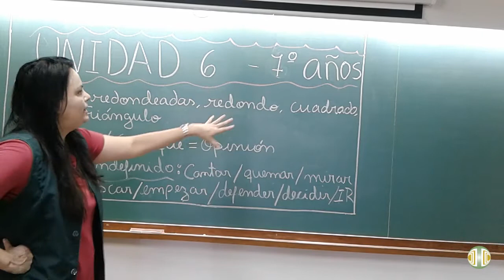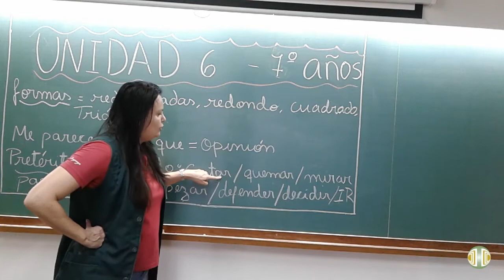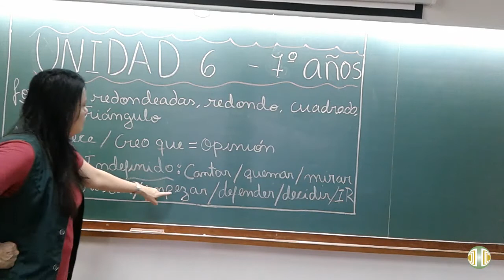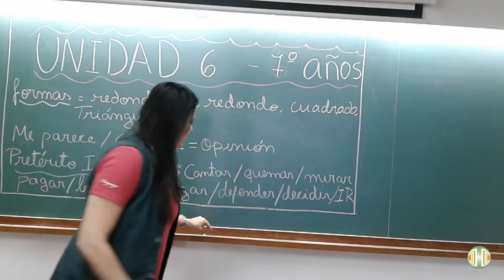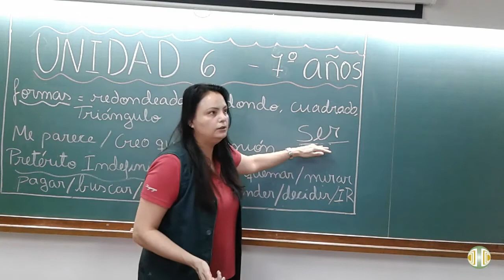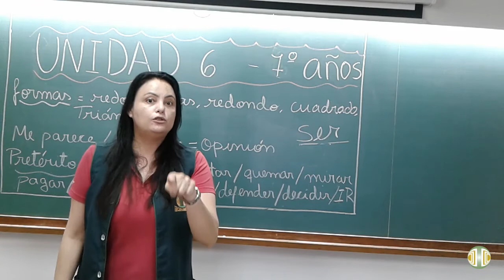7° ANO - L.E.M Espanhola - Volume 3 - Revisão